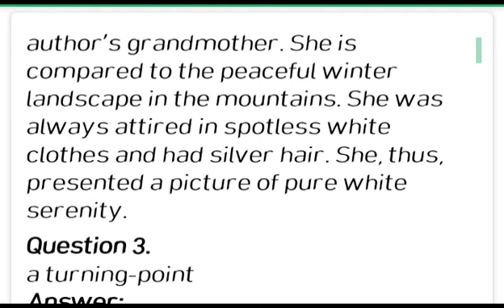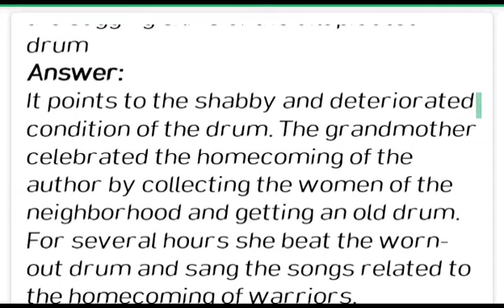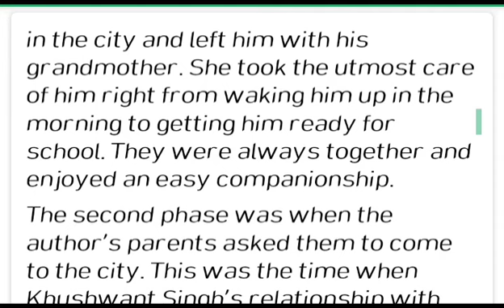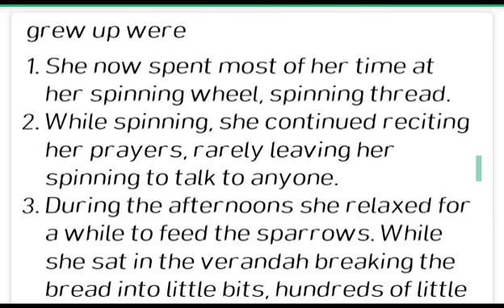Question Answer of" The portrait of a lady "|| Hornbill || Ch - 1 || class 11 / CBSE